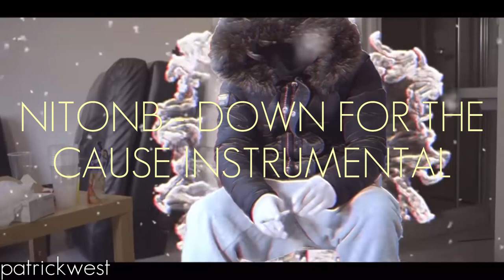NitoNB x M1 - Down For The Cause INSTRUMENTAL [OFFICIAL REMAKE]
Reprod. patrickwest